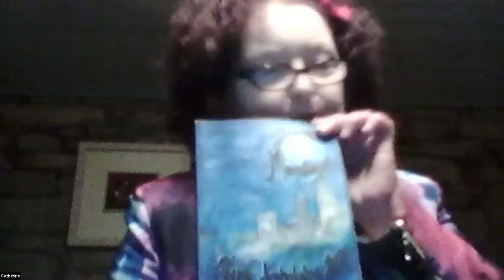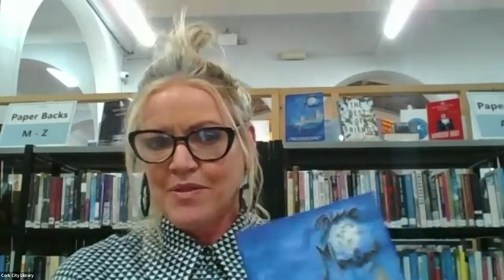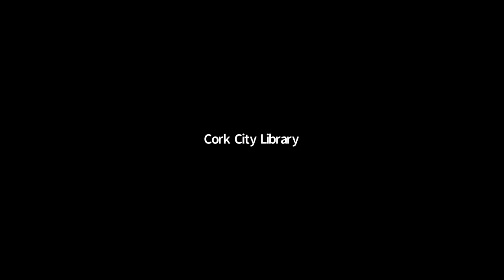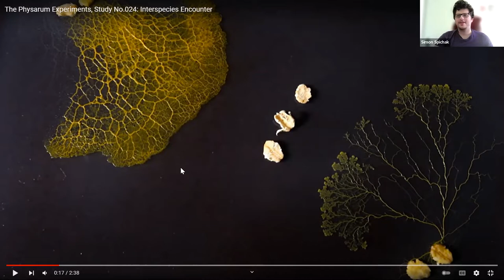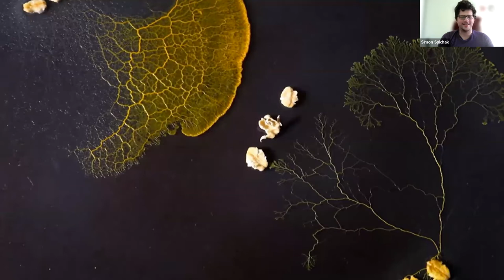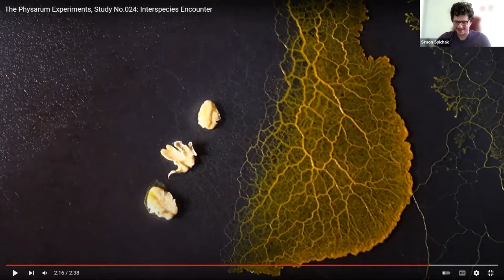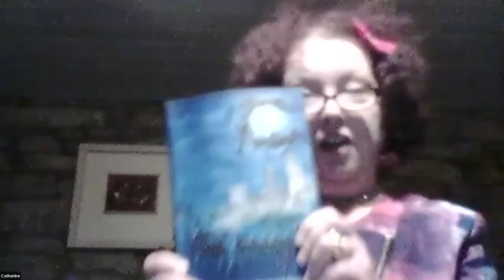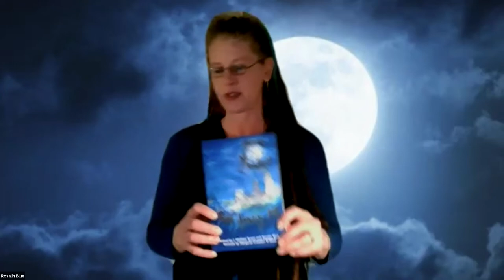Blue Mondays Poetry Anthology 2021 launch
On Thursday, 20th Jan. 2022, 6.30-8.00pm, the Blue Mondays Writing Group held a book launch with Cork City Library on Zoom. The event, emceed by Catherine Ronan, presents the 14 poets gathered in the Blue Mondays Poetry Anthology 2021 performing their poems to an open audience. Launched by poet Matthew Geden and introduced by Patricia Looney from Cork City Library, followed by a few words from Cork Simon, the launch was a vibrant poetry evening with exciting performances.

The Blue Mondays Poetry Anthology 2021, edited by J. Michael Tynan and Rosalin Blue, presents 14 poets, each in their own pages, some with contributions of artwork, and introduced with stunning portrait drawings by Magaret Creedon O’Shea, who also created the beautiful cover painting.

The book is available from various shops in Cork City and County as well as County Clare, or you can order directly via email to . The anthology costs €10, and we donate 50% of proceeds to the Cork Simon Community in aid of much needed homelessness support. You can pay directly via the Blue Mondays PayPal and we will forward the donations. You can also approach any of our members to get your copy.